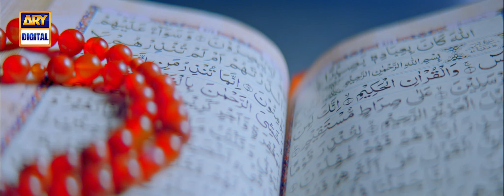Meray Maula | Najam Sheraz | Kalaam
Meray Maula
Writer, Composition & Vocal : Najam Sheraz
Director: Zeeshan Zabih
Producer: Syed Hamid Hussain
D.O.P.: Osman Malkani
Executive Producer: Shehzad Hassan Khan
An ARY Films & TV Productions

Video Concept & Ideas:
Zeeshan Zabih
Syed Hamid Hussain

Editors:
Zeeshan Zabih
Abdul Moeid

Styling:
Syed Hamid Hussain

Associate Producer:
Aamir Shafi

Animation:
Zain Raza Namdar

Set Department:
Jawed Shamsi
Rafi Kawish
Owais Tariq

Assistant Producers:
Ali Merchant
Ghayas Alam

Makeup & Hair Styling:
S Pro Salon - Shakeel Shabbier

Color Grading:
Front Media

Production Assistant:
Ammad Hussain
Muhammad Shakir

General Manager ARY Films & TV Production:
Ramman Rajput

HOD Fabrication:
Naeem Ahmed

Planning:
Hassan Shariq

Coordinator:
Raheel Naseer

Supervisor-HVAC:
Mohammed Arif

Senior Manager Administration:
M. Yousuf Sheikh

Senior Manager - ES&UD:
Syed Fakhrulkah Kazim

ENG In-Charge:
Mohammed Haris

ENG Assistant
Muhammad Moin Hussain
Kashif Jubbar

Audio Engineer:
Kashif Sami

Station Manager:
Tariq Ali

Assistant Manager Planning:
Imran Khan

ARY Make Up:
Umair Khan

Talent:
Asif Nalkhandi (Talent Troop)

Electrcians:
Asgher Hussain

Spot Boys:
Faizan Mughal
Danial Arfeen
Adnan Khan
Nauman Khan